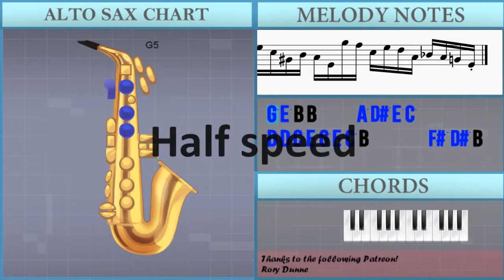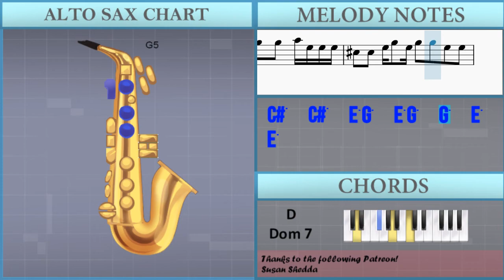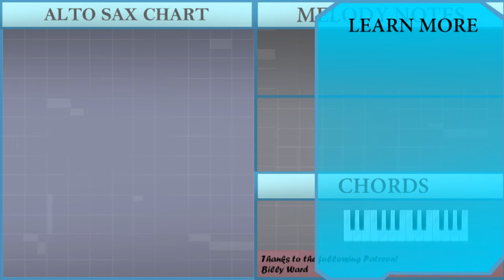How to play Lone Digger by Caravan Palace on Alto Sax (Tutorial)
Comment and let us know how the videos have helped you. It keeps us going! :)The easiest way to learn how to play Lone Digger by Caravan Palace on the alto sax. It's a alto sax tutorial for Lone Digger by Caravan Palace.

EasyMusicLesson teaches you to play the your favorite instrument, through easy and simple animation so that you too can learn how to play Lone Digger by Caravan Palace on the alto sax easily. A alto sax tutorial with visual animation graphic.

Chords of Saxophone arrangement:
G Min   C Min   D# Dom 7   D Dom 7   G Min   C Min   D# Dom 7
D Dom 7   G Min   C Min   D# Dom 7   D Dom 7   G Min   C Min
D# Dom 7   D Dom b9   G Min   C Min   D# Dom 7   D Dom 7   G Min
C Min   D# Dom 7   D Dom 7   G Min   C Min   D# Dom 7   D Dom 7
D# Dom 7   D Dom 7   G Min   C Min   D# Dom 7   D Dom 7   G Min
D# Dom 7   D Dom 7   G Min   C Min   D# Dom 7

Melody notes of Saxophone:
G5 E5 B4 B4     A5 D#5 E5 C5
D5 D5 C5 E5 G5 E5 C5 B4       F#5 D#5 B4
D5 D5 C5 E5 G5 E5 C5 B4       G4 B4 E5
D5 D5 C5 E5 G5 E5 C5 D5 D5 C5 E5 G5 E5 C5
A#5 B5 G5 D#5 E5 B4 C5 A#4 B4 F#4 G4 E4 A5
G5 E5
G5 E5                     A5
G5 E5
E4 F#4     G4 A4 B4 C5 C#5 D#5   E5
E5
G5 E5                     A5
G5 E5
A4 C5 A4 D5 C#5 C5 B4 F4 F#4 B3 F4 F#4 B4
A4       A4   G4   A4   A4   A4   B4
B4   A4   G4   A4   G4   F#4   G4
B4       A4 G4 A4     A4   A4   A4
E4   E4   G4   A4   E4   E4   B4
B4   A4     G4 A4   G4     G4
B4   A4     G4 A4 A4 A4 A4   A4
G5   G5     G5 G5   E5 D5 E5   B4
E4   G4   G4   A4   E4   E4   E4
A4   A4   A4   G4   A4   A4   A4   A4
A5 B5 A5 G5 A5 G5 G5 G5 G5   G5   G5 E5 E5 E5
C#5   C#5   G5 G5   E5 G5 E5 G5   E5   E5 E5
E5   G5   G5 A5 A5 B5